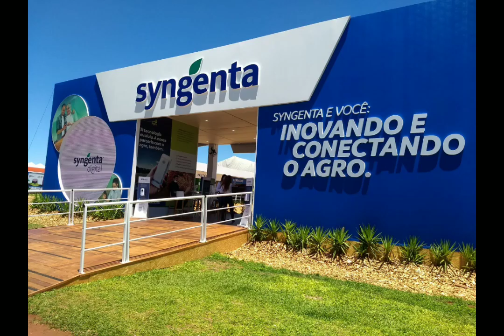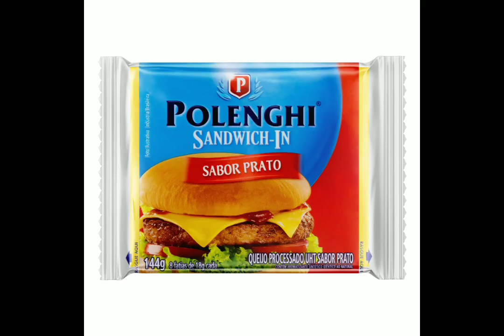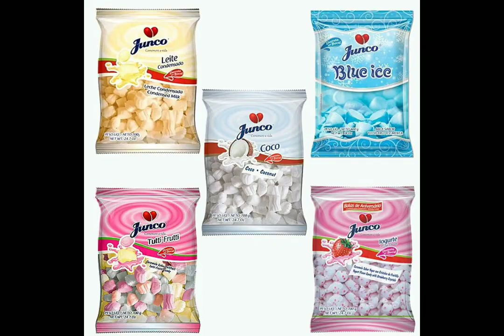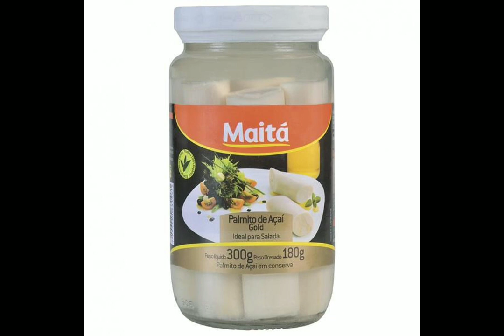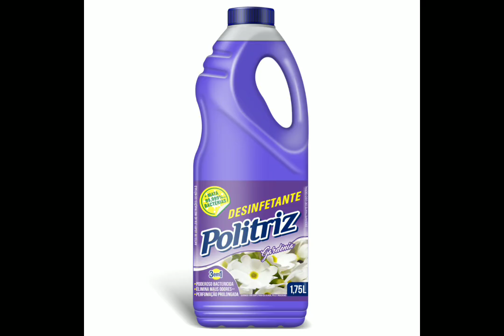Uberlândia MG | Footage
Locais surpreendentes em Uberlândia

Trabalho em Uberlândia

crescimento de Uberlândia

Locais pra conhecer em Uberlândia

Lançamentos em Uberlândia